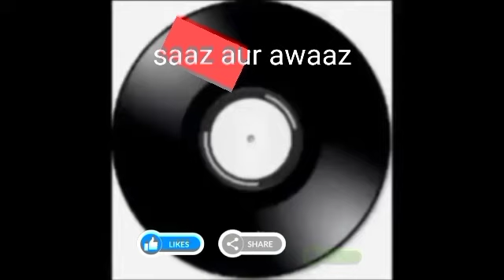jude mein gajra mat bandho/ Rafi film DHUP CHAW